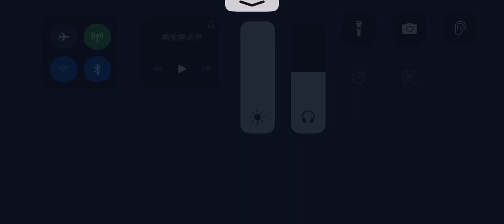第五人格 協力狩り 鹿 リッパー戦 月の河公園【昆虫学者 l京l】2023年7月4日